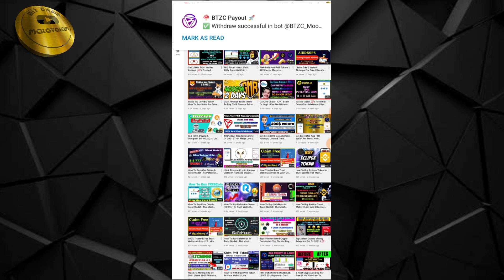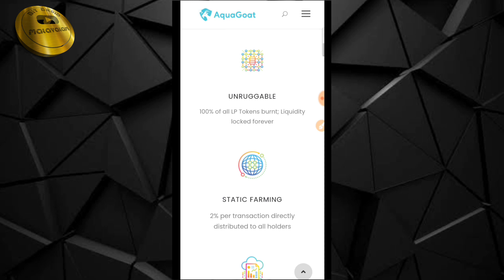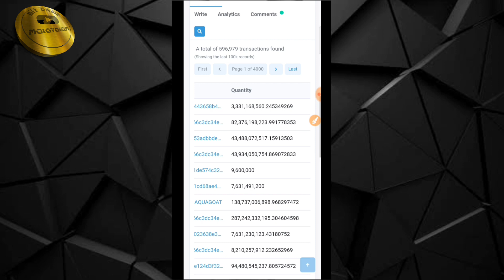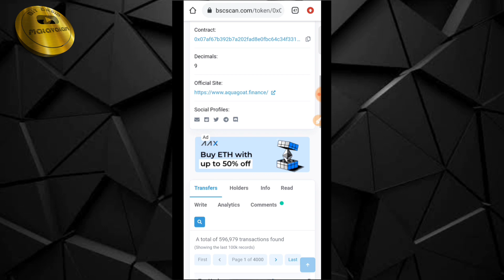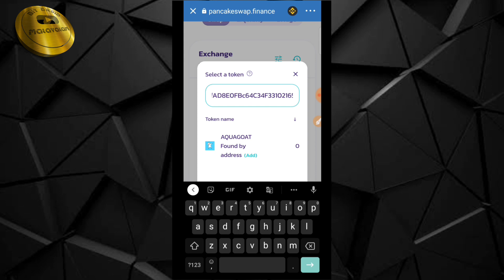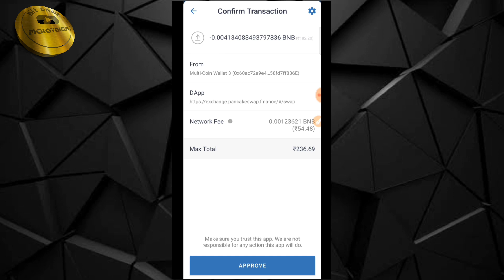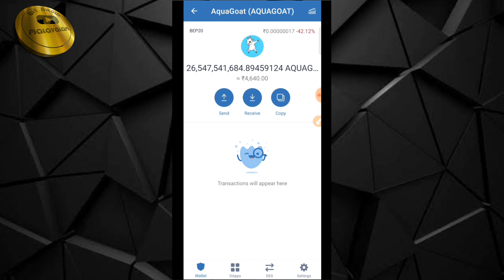How To Buy Aqua Goat Finance | Next 100x Potential Coin |Get 100 Crore Coins For Just 2$ | Malayalam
Hello Guys ...

Today I Am Going To Tell You About Aqua Goat Finance Token . Next 1$ Potential Coin You Can Get A Huge Amount Of Profit From These Tokens . Make Sure To Buy And Hold These Coins.

For The Withdrawal Of The Money You Can Use Other Wallet Like CoinSwitch Giottus Also .

                      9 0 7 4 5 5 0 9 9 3

free telegram bots
Free trx mining site of 2021
aqua goat Token malayalam
trust Wallet crypto airdrops
Free doge mining site without any investment
How To Buy Aqua Goat Finance Token In Binance in malayalam
BTC telegram bot in malayalam
free tron airdrops in Malayalam
how to buy Shiba Inu token in trust Wallet
free crypto mining site without investment
telegram bot in malayalam
feg token in trust Wallet in Malayalam
how to buy aqua goat malayalam
top telegram bot in malayalam
how to mine Tron in malayalam
Coinsbit airdrop malayalam
top 5 telegram bot in malayalam
aqua goat finance token malayalam